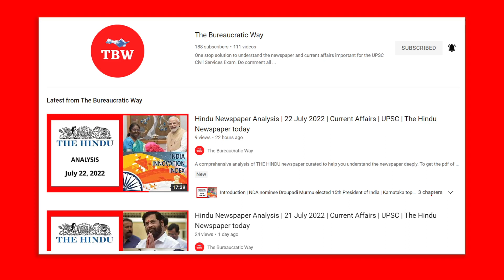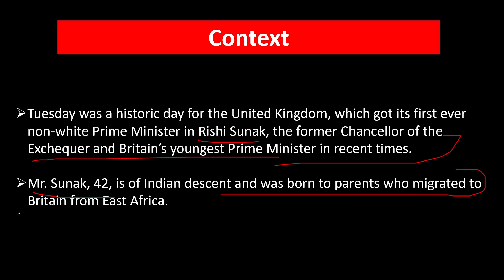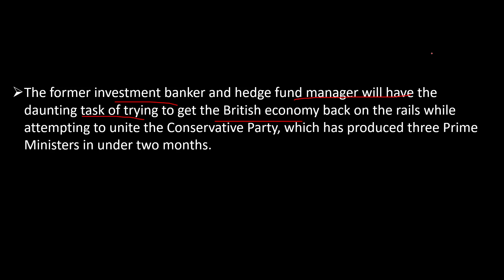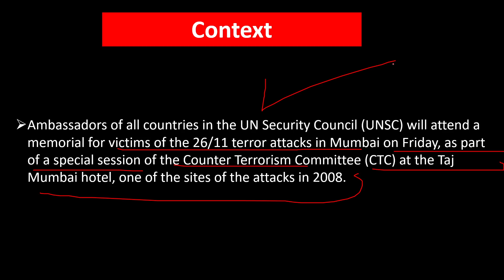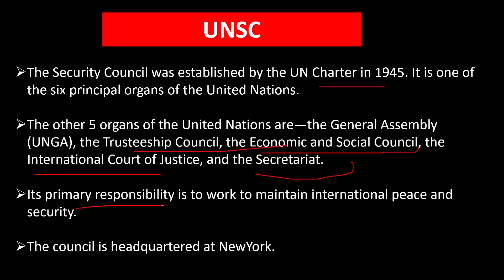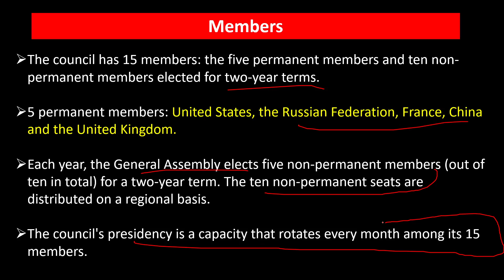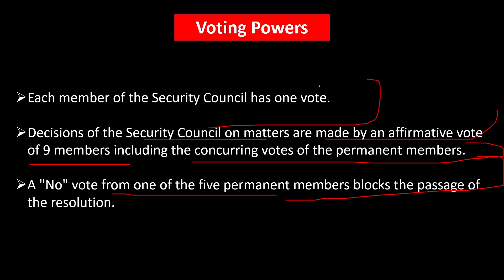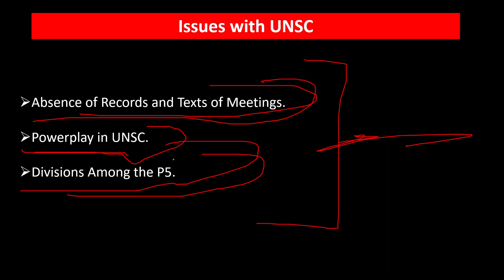Hindu Newspaper Analysis | 26 October 2022 | Current Affairs | UPSC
A comprehensive analysis of THE HINDU newspaper curated to help you understand the newspaper deeply.

Time Stamps:

0:00 Introduction
1:15 Rishi Sunak becomes Britain’s first non-white Prime Minister
3:56 UNSC members to pay tributes at 26/11 memorial

TheHindutoday, thehinduanalysis, Curentissues, dailynewspaperanalysis, thehindueditorial, thehindueditorialdiscussion, todaythehindu, todaythehinduanalysis, todaythehindunewspaperanalysis, Thehindunewspaperforupsc, Editorialforupsc, Thehinduwithnotes, thehinduwithdeepakyadav, UPSC thehinduanalysis thehindutoday Thehindutodayanalysis TheHindueditoral Thehindunewstoday Daily NewsAnalysis